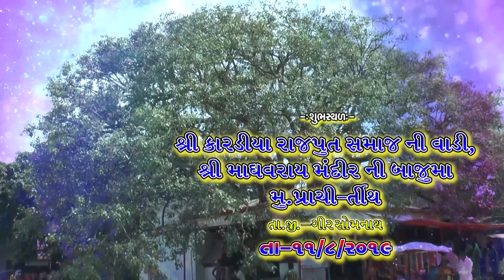05||PRACHI TIRTH -2019||Rajbha Gadhvi||Rashik Bihari Bhudev Ni Ramayan Nu Charani Sahitya Ma Varan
▲Prachi Tirth Santvani-2019
TA- Veraval
DIS.-Gir-Somnat

DT-11/08/2019

▲Shree Khakhda Bapu Ni Punya Tithi Nimite Santvani -Prachi Tirth

▲SAHITYA :-Rashik Bihari Bhudev Ni Ramayan Nu Charani Sahitya Ma Varan

▲Singer-RAJBHA GADHVI

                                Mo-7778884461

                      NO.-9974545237